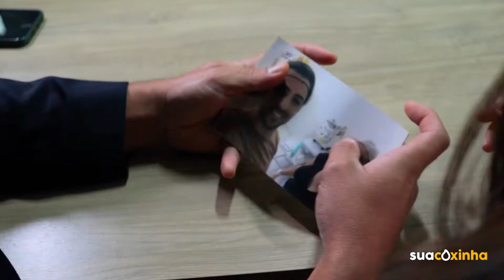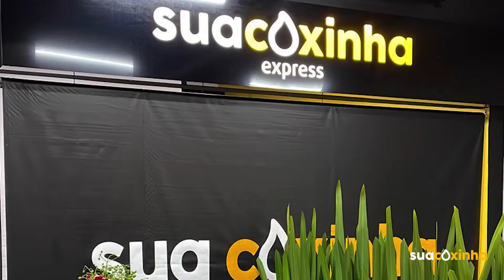Vídeo Institucional - Sua coxinha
Vídeo mostra nossa real história

Venha fazer parte da Familia Sua Coxinha

Nosso Instagram: Suacoxinhaoficial